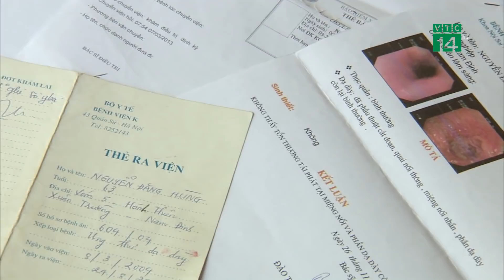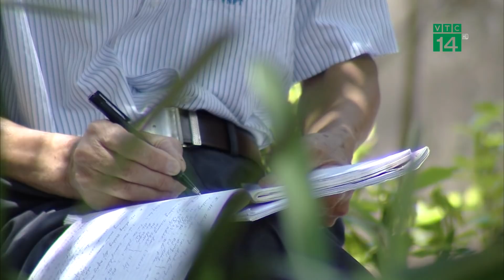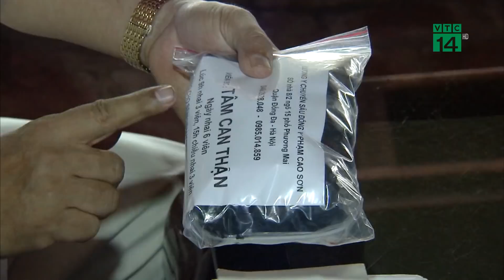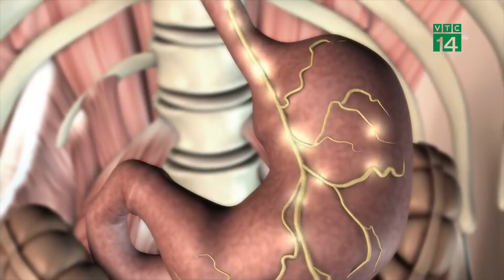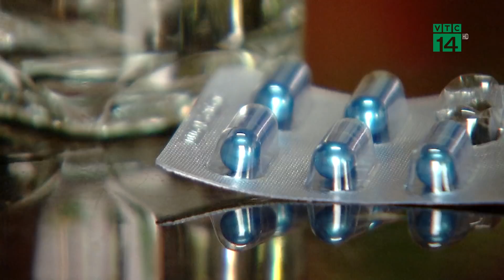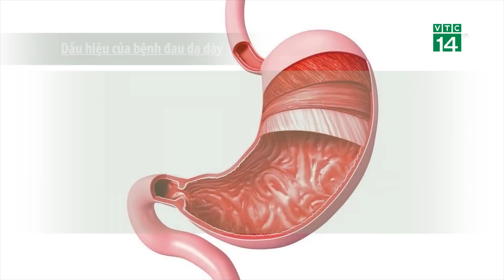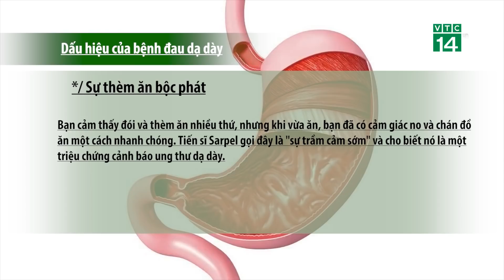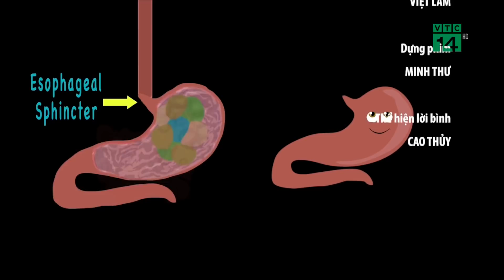Cảnh báo căn bệnh ung thư dạ dày | VTC14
VTC14 | CẢNH BÁO UNG THƯ DẠ DÀY - CĂN BỆNH RẤT PHỔ BIẾN, ĐẶC BIỆT Ở NAM GIỚI, HIỆN NAY Ở NƯỚC TA.